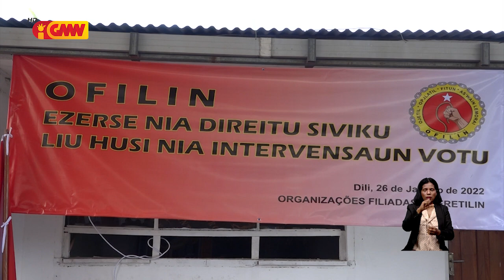OFELIN deklara apoiu kandidatu Prezidente Repúblika Francisco Guterres Lú Olo